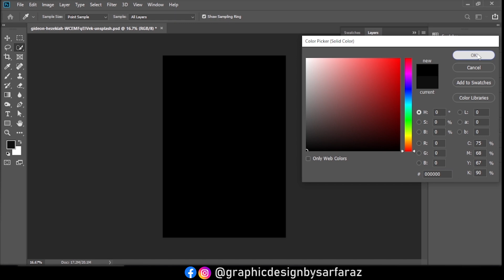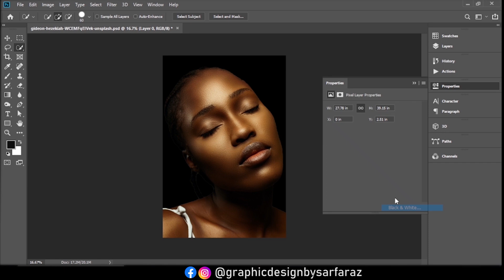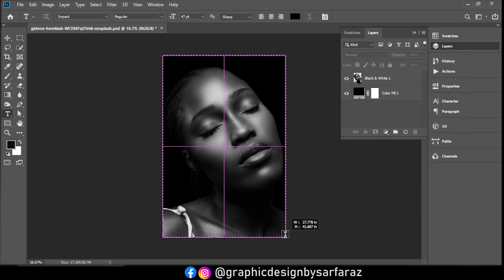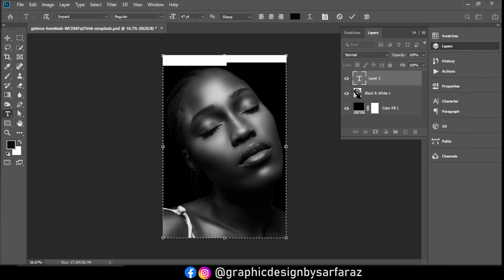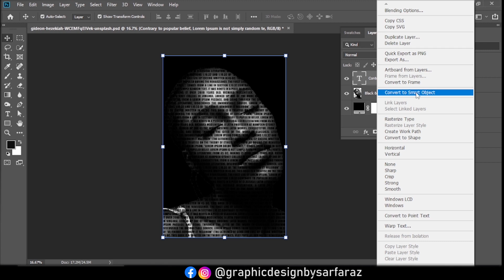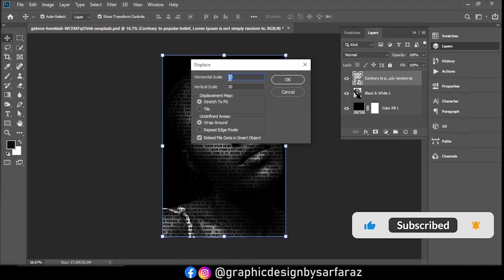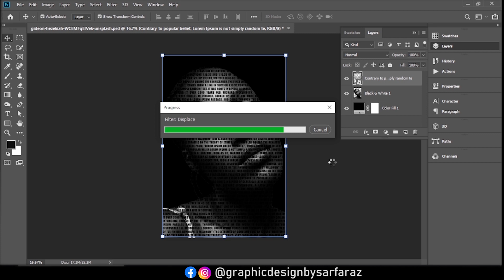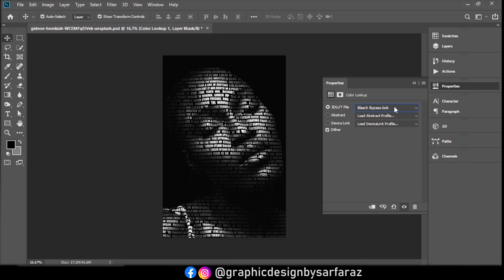Letter Portrait in Photoshop | Easy Adobe Photoshop Tutorial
Learn how to create stunning letter portraits in Adobe Photoshop with this easy-to-follow tutorial! In this step-by-step guide, we'll show beginners and intermediate graphic designers how to combine text and portraiture using Photoshop tools and techniques. Whether you’re looking to enhance your graphic design skills or create unique typography-based artwork, this tutorial is perfect for you. We'll cover everything from selecting the right fonts to working with layers, blending modes, and customizing effects, ensuring you achieve a professional-quality result. This tutorial is ideal for anyone eager to master Adobe Photoshop and expand their design portfolio. Join me in this Photoshop journey to unlock your creative potential and improve your design skills!